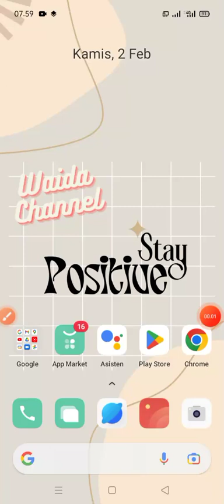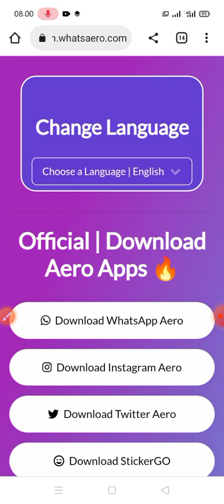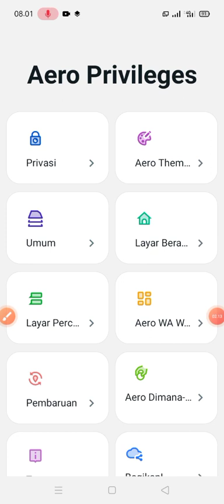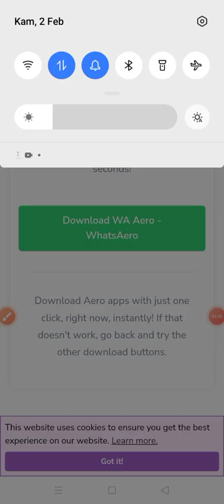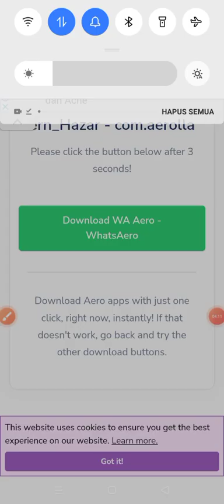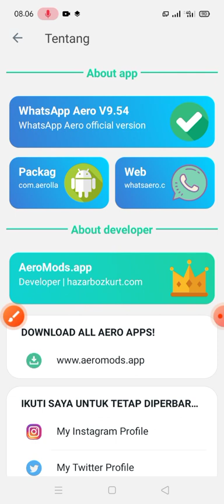TUTORIAL UPDATE WHATSAPP AERO KE VERSI TERBARU | WHATSAPP AERO V9.54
Linknya